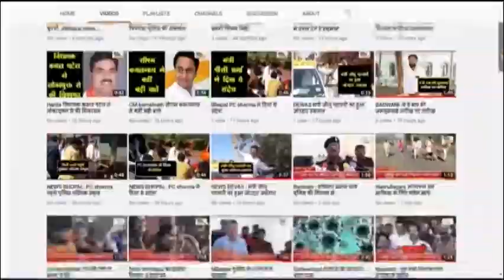सांचोर : सांचोर पुलिस की बड़ी कार्रवाई , हरियाणा निर्मित शराब के 551 कार्टून बरामद